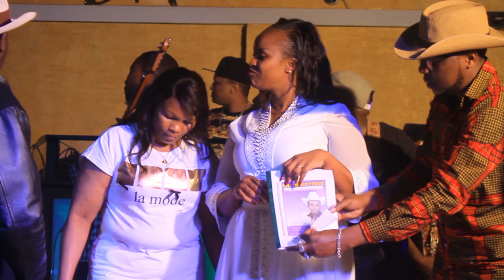Njogu Wa Njoroge Launching DeMathew Foundation During John De'Mathew 2nd Memorial